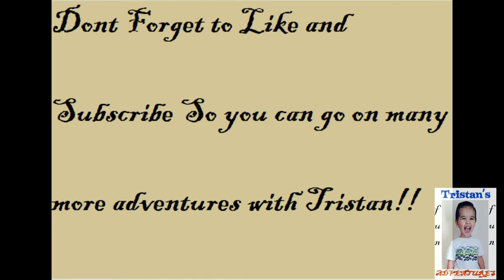Tristan joins a community basketball team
Basketball for the first time ever, learning how to dribble, catch, throw and shoot the basketball